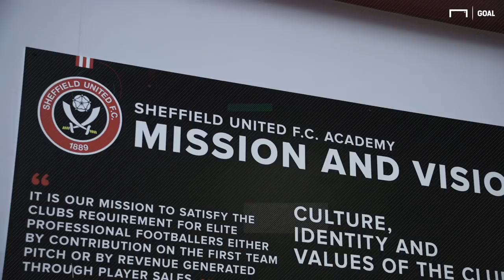Sheffield United FIFA Pro Battle: Donaldson v Sharp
Sheffield United's Clayton Donaldson and Billy Sharp teach us why you should never celebrate a goal on office carpet.